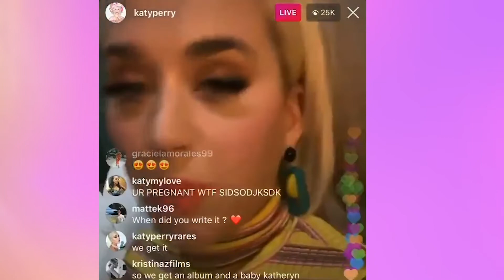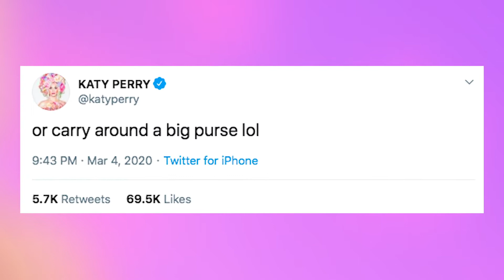OMG! Katy Perry Reveals She's Having A BABY!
Katy Perry has revealed that she is having a BABY! All the details here!